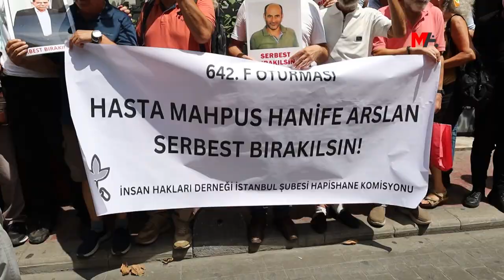3 KENTTE HASTA TUTSAKLAR İÇİN ÇAĞRI YAPILDI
İnsan hakları aktivistleri 3 kentte, ağır hasta tutsak Leyla Aygün, Hanife Arslan ve Abdulalim Kaya’nın derhal serbest bırakılması için çağrı yaptı.